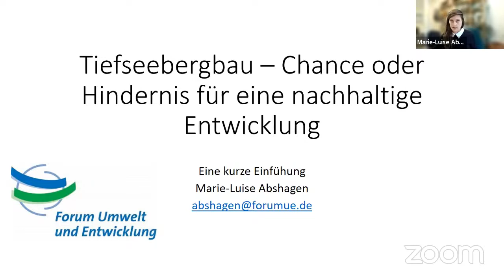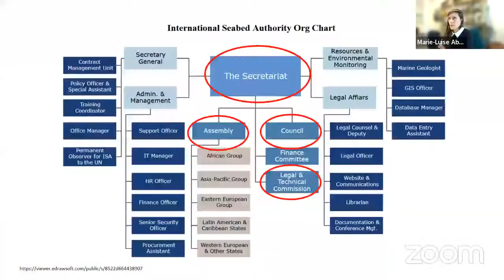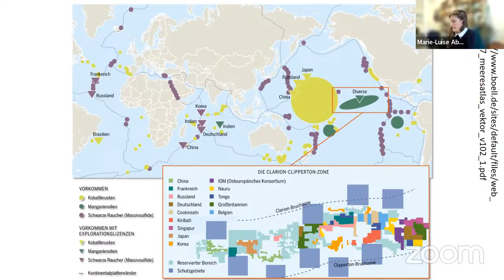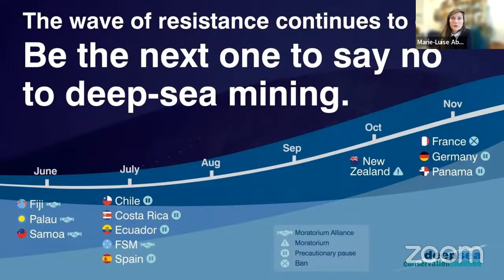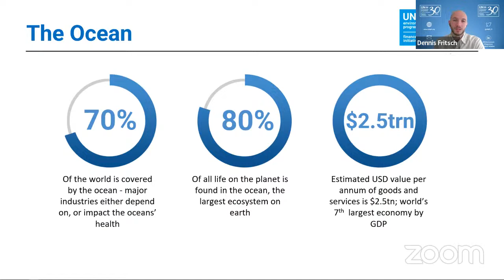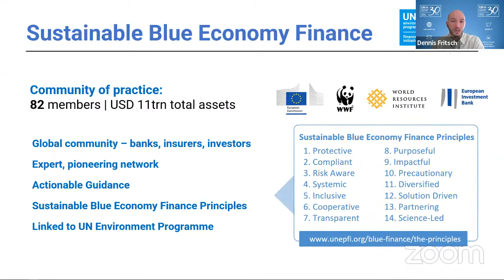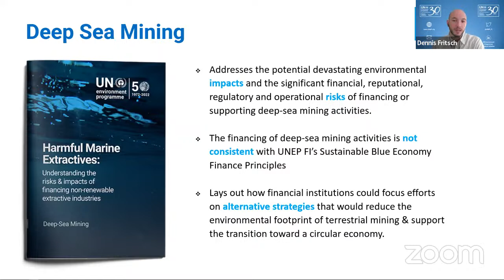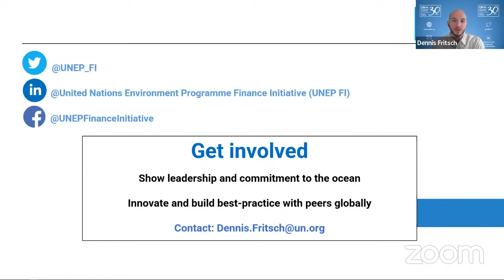Tiefseebergbau – Chance oder Hindernis für eine nachhaltige Entwicklung?